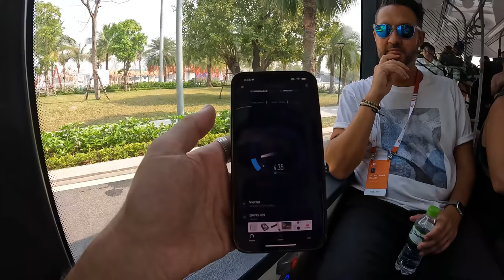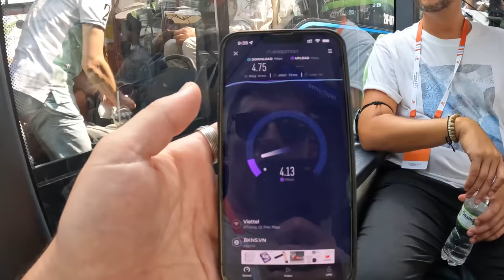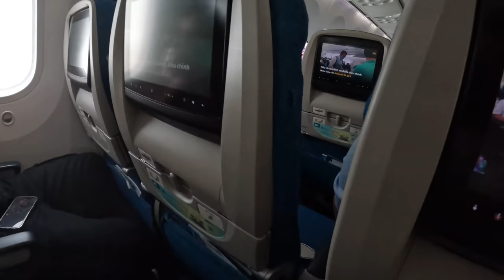This is MODERN VIETNAM 🇻🇳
In today's video we take you guys with us to modern Vietnam. Here we share with you this city that was built from the ground up in the last years. During this tour, of the city. We show you the community areas, a university, all electric bus and then we fly down to the south of Vietnam and arrive to the hotel we are going to be staying at.